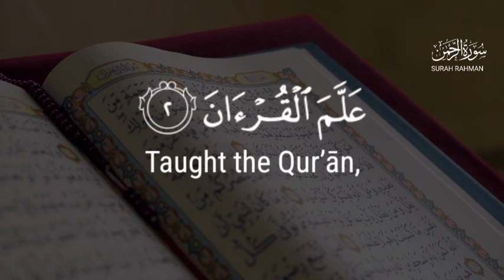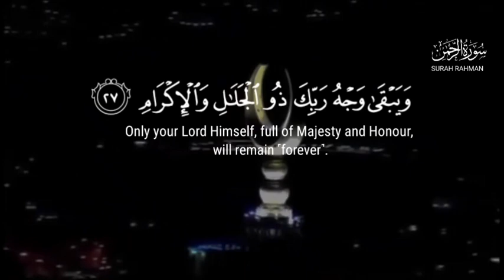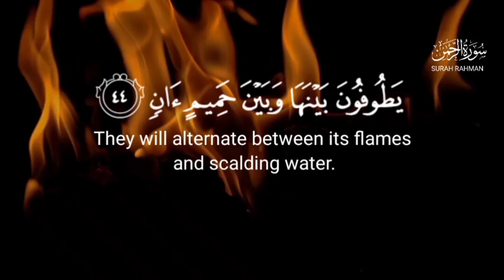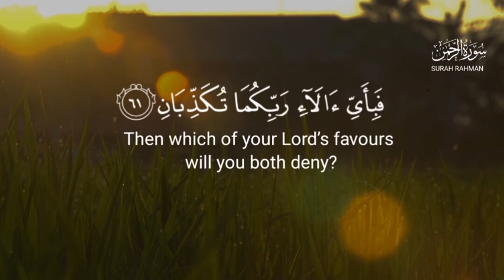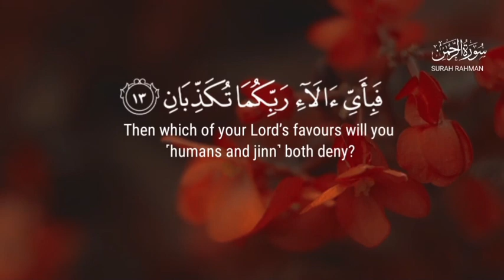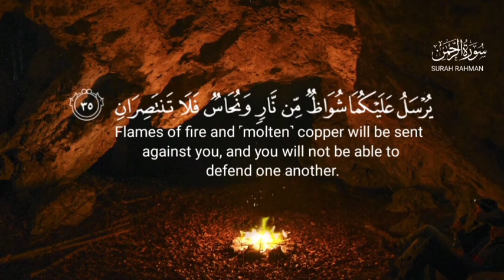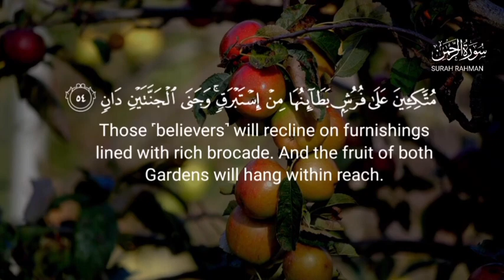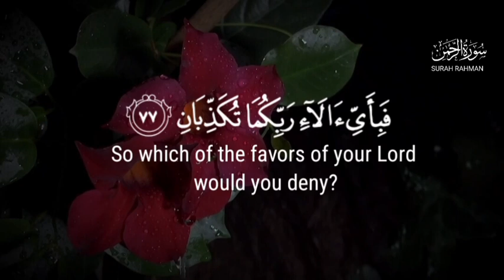Surah Ar-Rahman سورة الرحمن l Very Beautiful voice l Sakoon-e-jaa Madina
►Surah Ar-Rahman
►55th chapter of the Quran
► Ayahs: 1-78
🎙 Sakoon-e-jaa Madina

Salam❣️

This is islamic content YouTube channel please support, Thank You Sisters & Brothers 🥰😇

تلاوات-نادرة
تلاوات-رائعة
تلاوات-خاشعة
تلاوات-مشاری راشد الفاسی
تلاوات-القران الكريم
تلاوة-هادئة
تلاوة-رائعة
الشيخ-مشاری راشد الفاسی
القاری شريف مصطفٰی
قران-كريم

emotional quran,
holy quran,

سورة الرحمن شريف مصطفٰی
سورة الرحمن القاری شریف مصطفی
سورہ الرحمن
قرآن
سورة الرحمن مشاری راشد الفاسی
سورة الرحمن كاملة مشاری راشد
سورة الرحمن مكتوبة مشاری راشد الفاسی
سورة الرحمن
سورة الرحمن تلاوة
مشاری الراشد الفاسی تلاوات نادرة
 تلاوات رائعة
تلاوات خاشعة
 تلاوات مشاری راشد الفاسی
تلاوة  القران الكريم
 القارئ
تلاوة هادئة
 تلاوات
 تلاوة رائعة
 تلاوة
الشيخ مشاری راشد الفاسی
 قران قران كريم
سورة الشمس كاملة تلاوت
تلاوہ
تلاوتہ